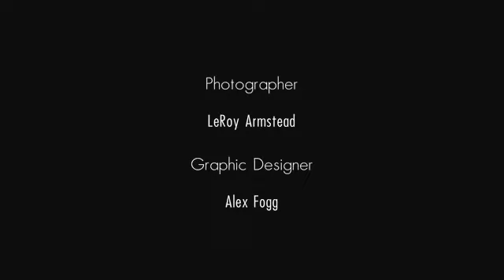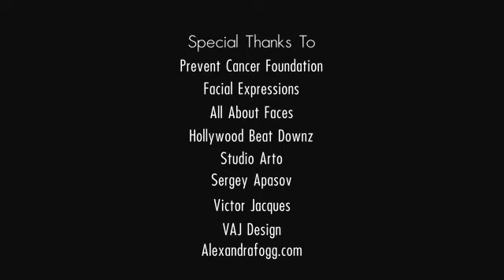Alive Again Cancer Survivor Fashion Show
Alive Again is a benefit fashion show in Washington, DC created by cancer survivors for cancer survivors. All models are survivors or currently fighting the disease. Proceeds from ticket sales will go to the Prevent Cancer Foundation. Want to be a part of the show?